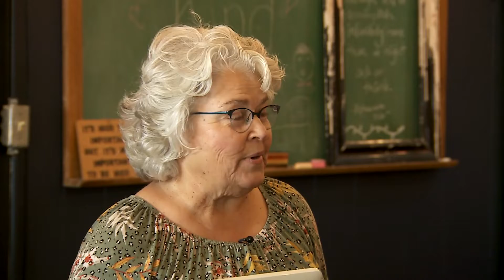Porkchop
Q4, Central General, News Feature 24 Hour
Honorable Mention, Jake Cannon, WHAS Louisville, Porkchop